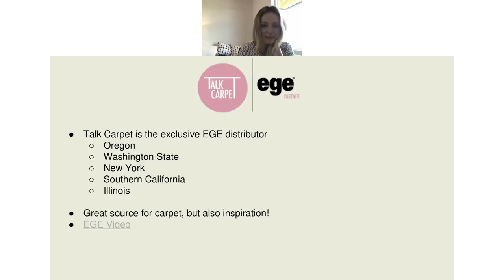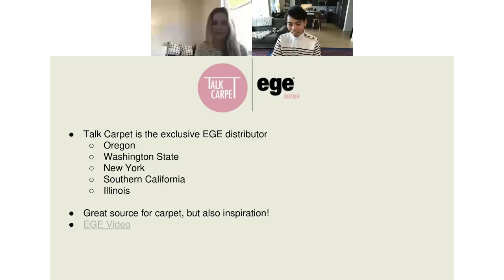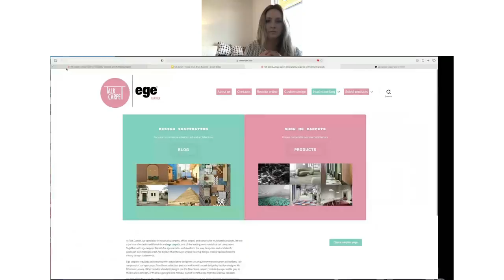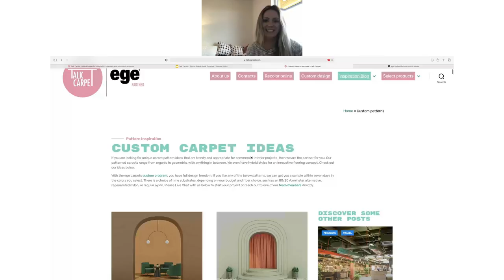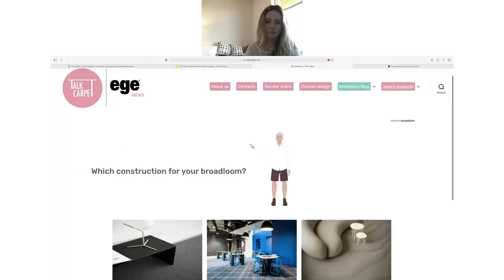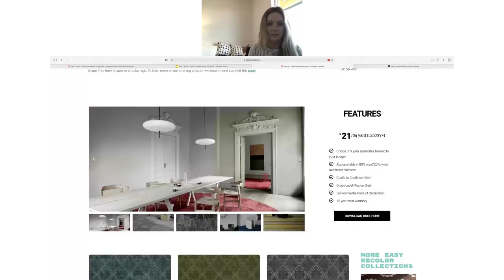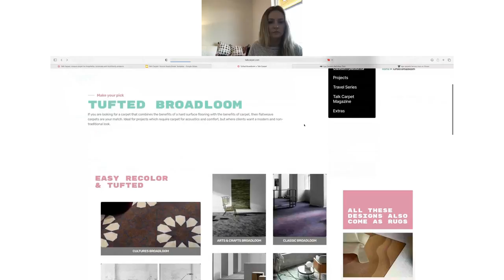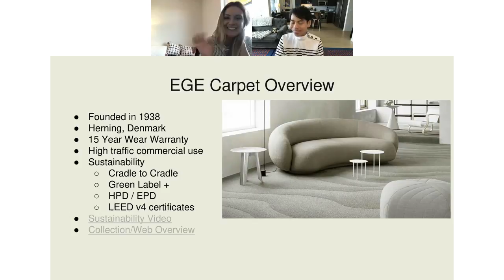Source Snack Break - Ege by Talk Carpet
Charls Pasion discusses Ege by Talk Carpet products.